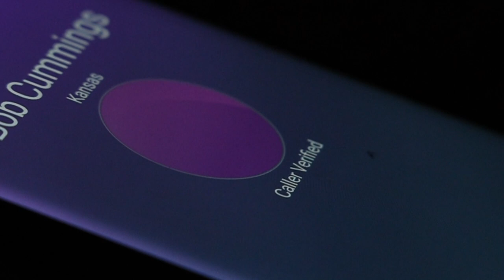Hammer down in an old but rare Mercedes Benz with Euroasian Bob!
This is the story of Bob cashing in his chips after helping clean the underside of my 930 Turbo.
 We head deep into the rocky mountains of Colorado to pick up a very rare Mercedes Benz that Bob found and purchased.